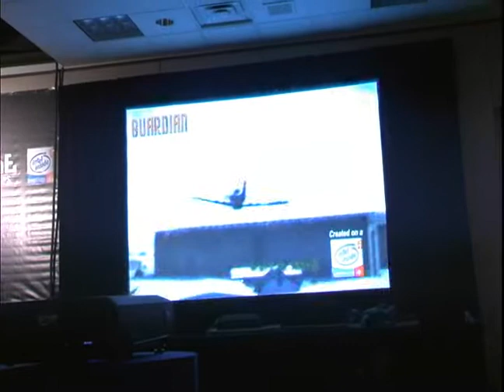CPL Winter 2004 - Complexity Videos - welcome cpl